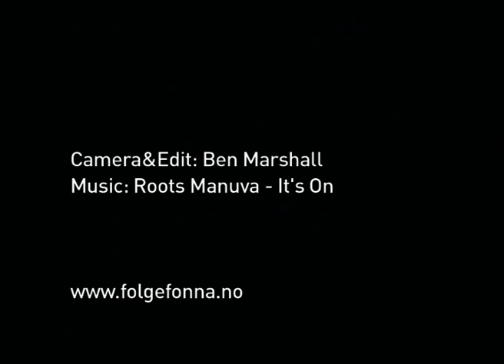Folgefonna Ski and Snowboard Camp 2010 - Week 3 campers